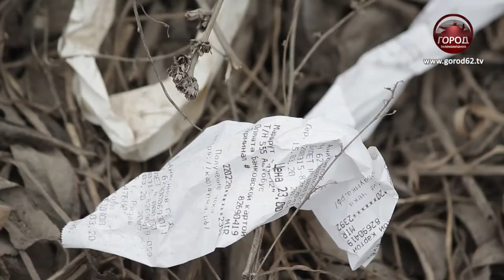Годы идут мусор растет